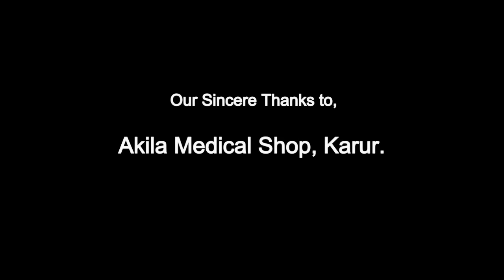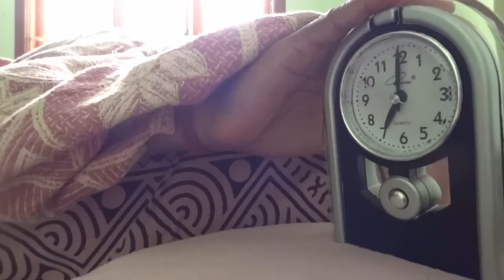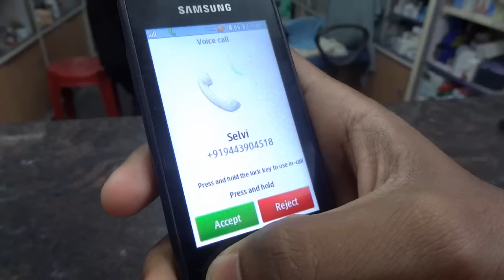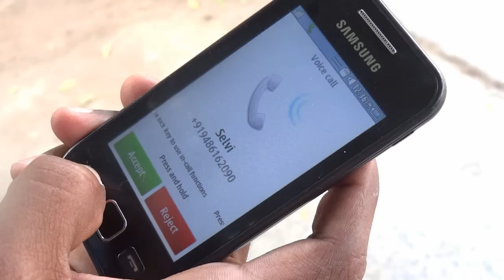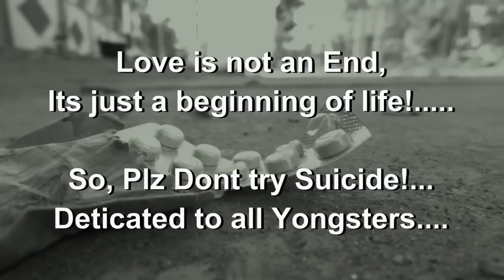Suicide Tamil ShortFilm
This shortfilm is about love failure person try to attend suicide and how he recover from this. So plz watch this and to share